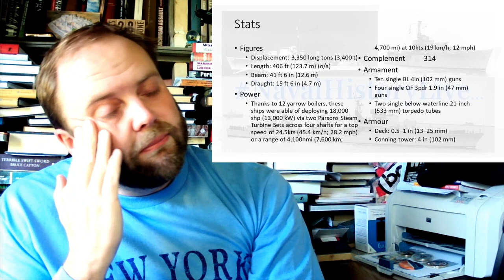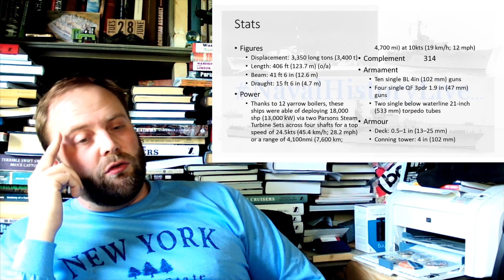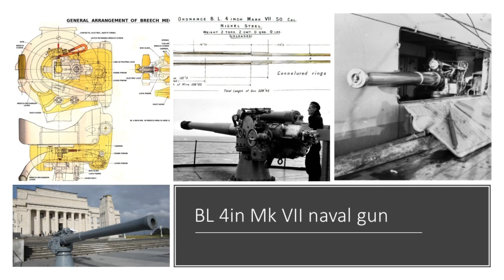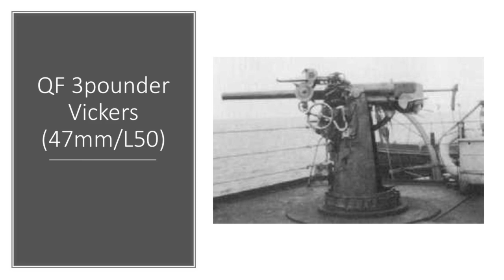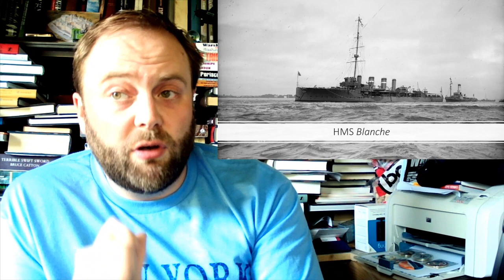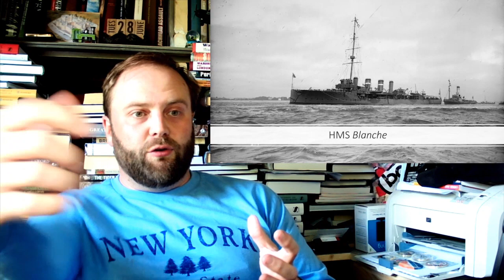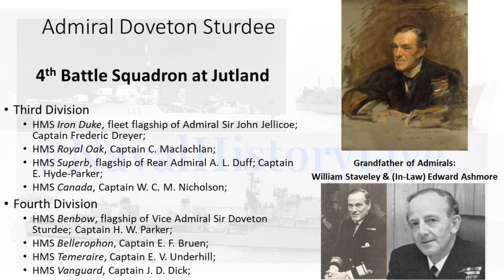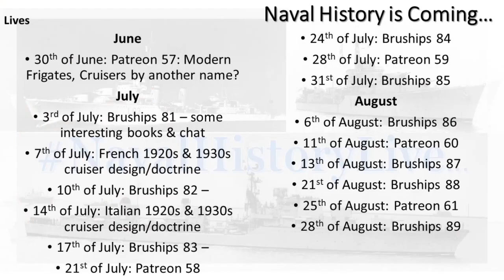Blonde Class(Take 2): Scout Cruisers of the WWI Royal Navy (Long Patrol)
00:00 Blonde Class
12:00 Part 2
24:00 Part 3
36:00 Part 4
48:00 End